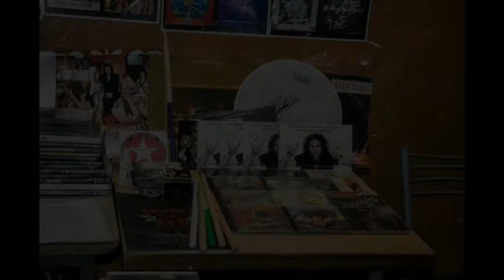NOCHE TRIBUTO en ANTHOLOGY NIGHT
Resumen de la NOCHE TRIBUTO en ANTHOLOGY NIGHT realizada en La Roca Bar el Viernes 31 de Julio de 2015. En orden de aparición: CURWEN tributo a DIO / MAVERICK tributo a WHITESNAKE / SPANISH FLY tributo a VAN HALEN / GALILEI tributo a QUEEN